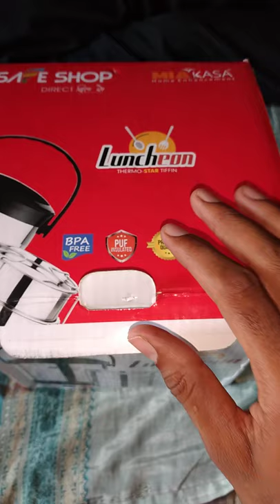Safe shop lunch box product unboxing|| लंच बॉक्स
safe shop  lunch box products unboxing

hello friends  hamre is youtube channel par apko sabhi online earning karne ki sabhi prakar se jankari di ja rhi hai

network marketing ko bhi best trika se  samjhaya ja raha hai

jisme safe shop company ko lekar  video bhi dala ja rha hai

1 network marketing ko job vale logo ko kyo krni chahiye eski jankari es video me mil jayegi video poora dekhe👇👇

2 madhav sir ne bataya es video me leaders banane ka tarika or ye bhi bta rhe hai ap jis leaders ki jayda madad kroge vo business  nhi karega or jiski kam madad kroge vahi business kar jayega esa kuo bola sir ne video ko poora dekhe👇👇

3 safe shop ke handi pot serving ko unboxing karke dikhaya ja rha hai real video me dekhe jiska link 👇👇

4 safe shop ke copper  bottom handi set 3 pieces ko unboxing karke video me dikhaya ja rha hai jiska link 👇👇

5 safe shop ke hot  lunch box ko unboxing krke video me dikhaya ja rha hai jiska link👇👇

6 safe shop miakasa laser dinner set 72 pcs unboxing review dekhe jiska link 👇👇